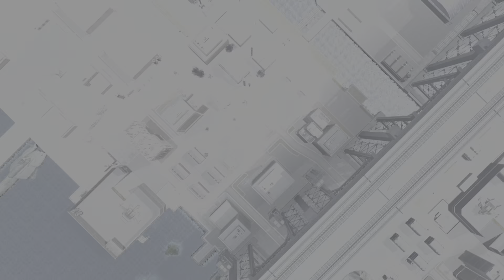650 railway Psycho Doga learns the combo